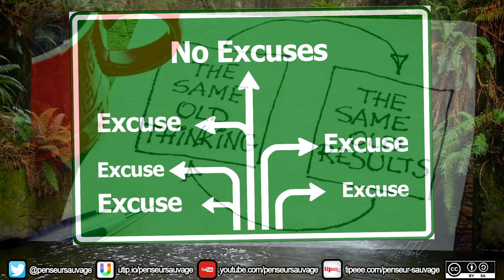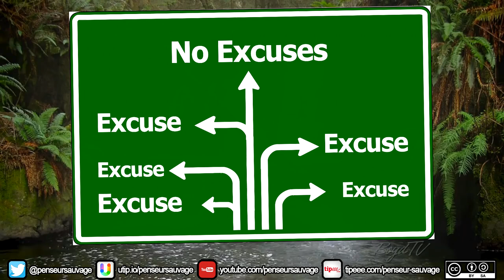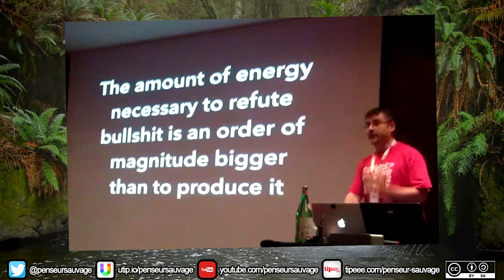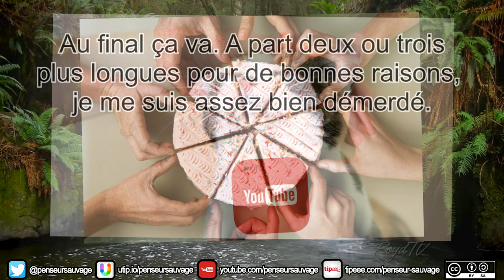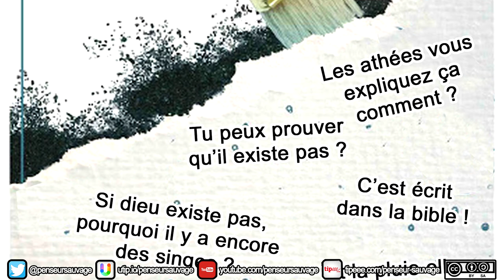Introduction - EP 0 - Les (non-)arguments théologiques